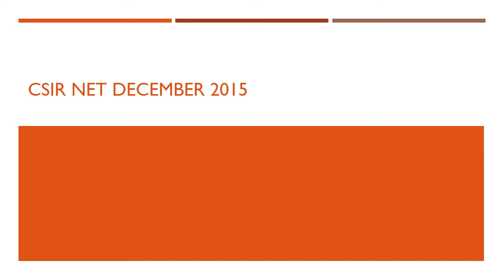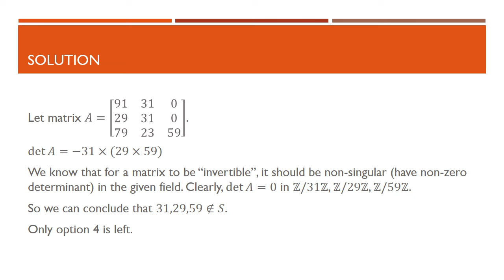Matrix invertibility in finite fields (CSIR NET Dec 2015 Math.Sci. Part B)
This is a CSIR NET December 2015 Mathematical Sciences Part B Question.

Question: Let S denote the set of all the prime numbers p with the property that the matrix
[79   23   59] has an inverse in the field ZZ/pZZ. Then
1. S={31}
2. S={31,59}
3. S={7,13,59}
4. S is infinite